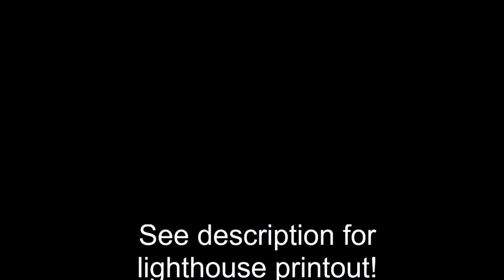#6 Faith Art Journaling - Painting as dance - My lighthouse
I'm a Christian and I love to use mixed media art journaling for prayer and worship. In this video I explore how painting and mark making can be a kind of "dance" as we worship and celebrate God. Why not have a go yourself?
If you would like to stick a lighthouse like mine on your stormy sea, print this sheet